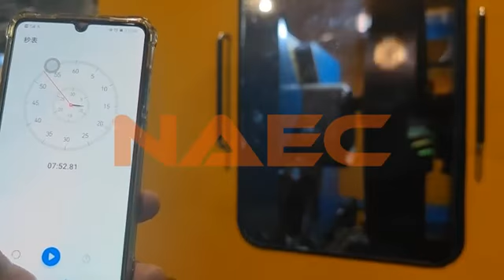NAEC —— 325 SS 20mm Double V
Built in 2001, NAEC specializes in developing and promoting various automatic fabrication machines and the whole production line for Oil & Gas fabricators & contractors. What we provide include:
--pipe spool/piping fabrication production line, which covers all CS/ALS/SS material in onshore project, 2''-60'' pipes with max thickness of 70mm by automation fabrication. --storage tank prefabrication and welding machines, we provide automatic tank welding machines for different tank welding seams and hydraulic jacking system suitable for top to bottom tank construction method, we can support client to finish one tank body construction within one month --pressure vessel fabrication production line/ offshore platform/ offshore tubular fabrication production line